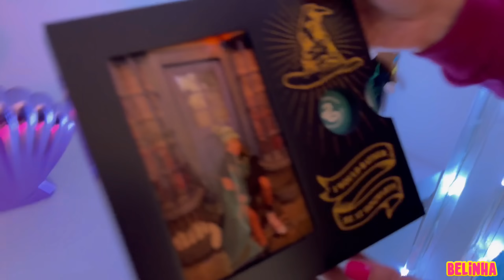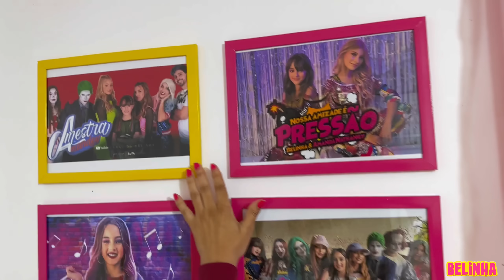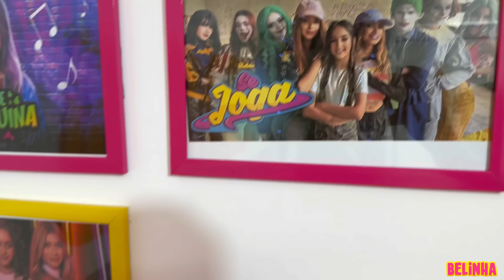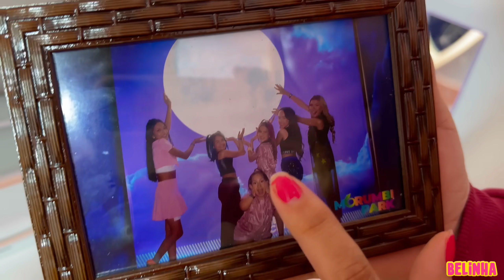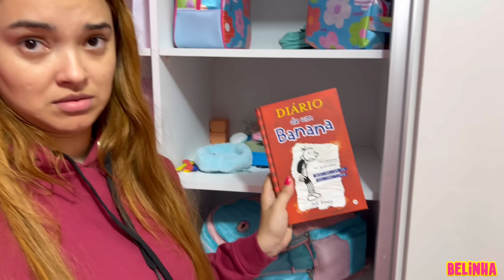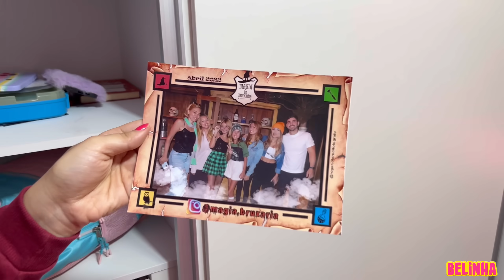ESPIONAMOS O QUARTO NOVO DA BELINHA PARA DESCOBRIR SEUS SEGREDOS! MOSTRAMOS TUDO!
No vídeo de hoje, a Lua vai espionar o quarto novo da Belinha. O que será que ela vai encontrar por lá?